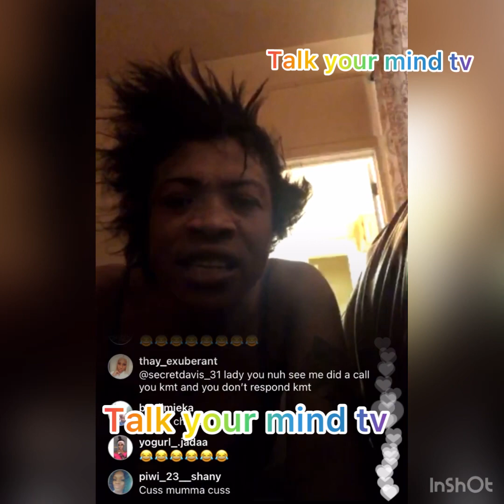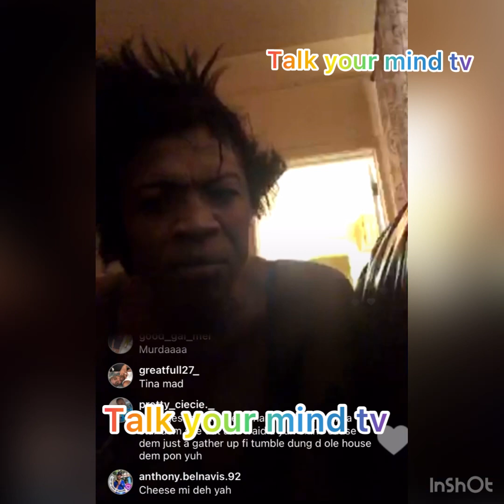everyone want cheese to get d€ported back to jamaica / they're team to call ice 🧊 p*lice 🚔 cheese